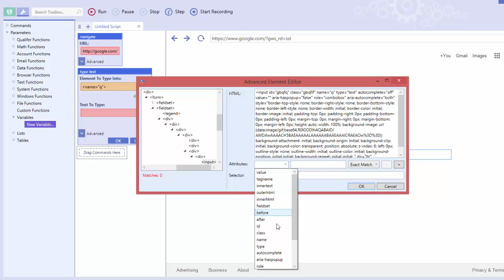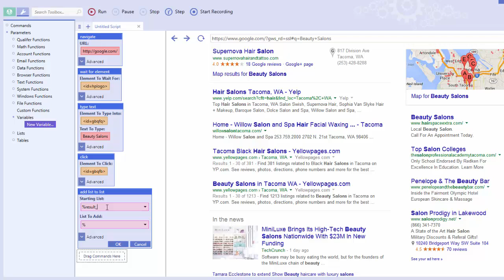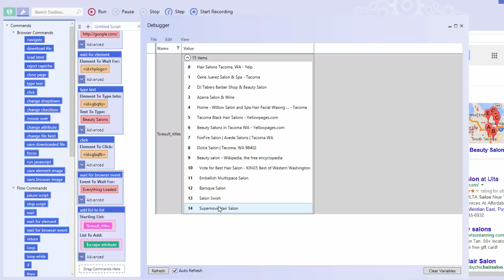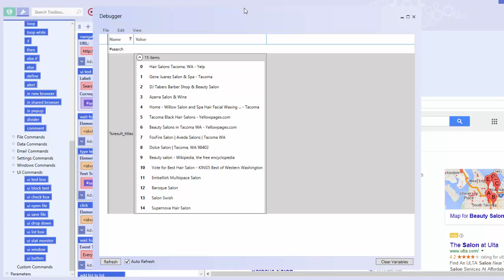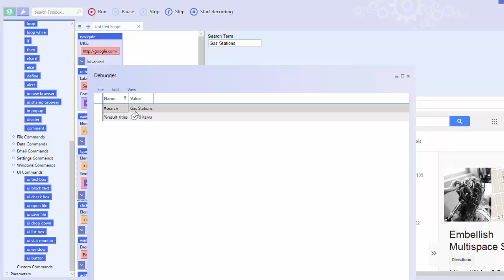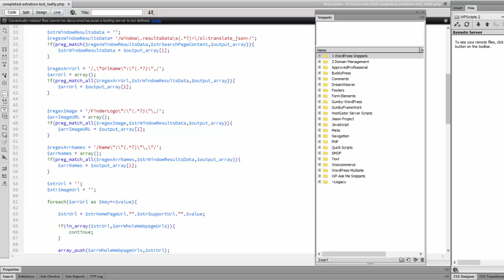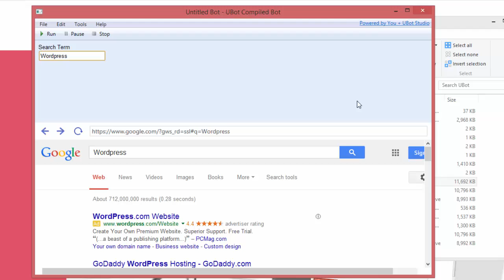Web Automation using Ubot Studio - Introduction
For anyone that would like me to build a bot. Please the site I setup for this service

I use UBot Studio to quickly build robots that will do
just about anything you can think of!

Automate Social Networking
Create accounts, post updates or scrape date for use in your marketing strategies. Tell us your needs and we will build a bot to automate the tasks for you.

Easily migrate between platforms
If you have hundreds or thousands of webpages containing image galleries, special urls and static html content. We’ll build a bot that will be more efficient  and within a fraction of the time & cost of hiring a freelance programmer.

Have Your Data How You Want It
If your task involves scraping a webpage data, the bot we build can deliver that data just about any way you want. The bot can post to your WordPress, Joomla and Drupal site. It can also add records to a database or save the data into a CSV or text file.